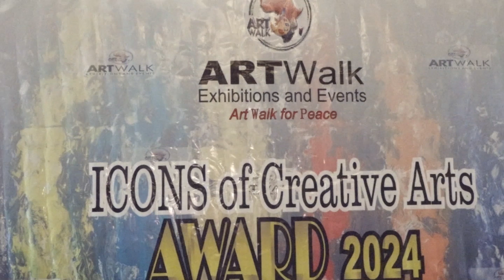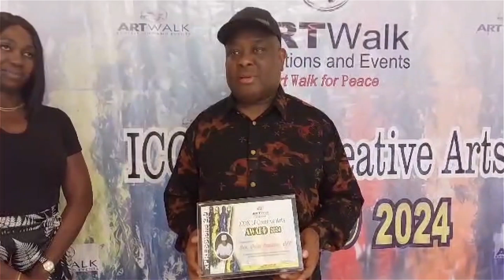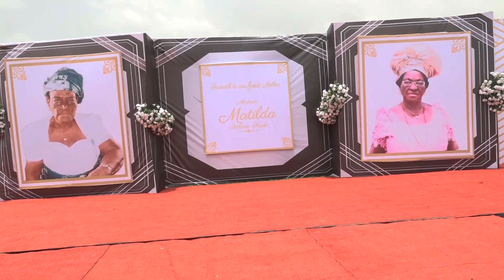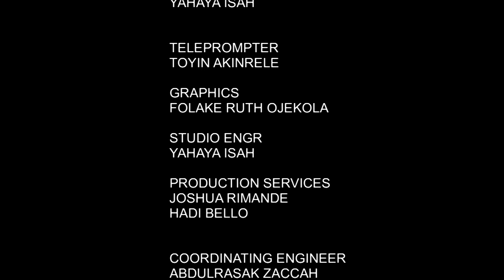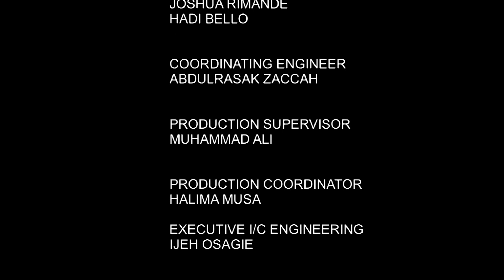People & Events | 28th March 2024 | NTA